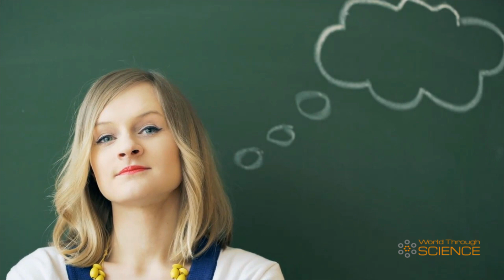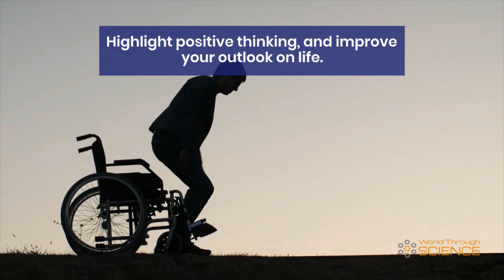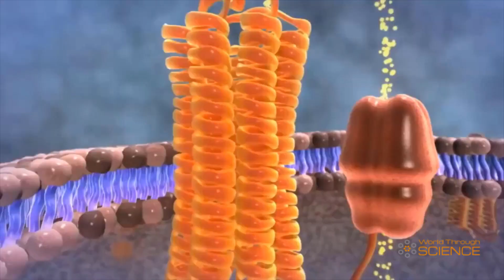Scientifically Proven Ways To Stay Positive & Happy | Stay Happy in Pandemic | World Through Science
Here are few scientifically proven simple ways to stay positive and happy.

Make an effort to find a positive side in everything.
You cannot control what happens to you, however what you can control is, how you respond to this situation. It is up to you to look for the right side in everything and react positively.

It is impossible to feel depressed in life, if you have so many things to be grateful for. So no matter how difficult things may turn out, you must realize that you still have many things in life, that most don't. A research found that, your brain always focuses on the negative elements of life, and that is why your always need to focus on good things. And in order to do so, you should make a gratitude list and read them whenever you get a chance. This action will make you feel much better.

Create a positive environment.
It is important that you have positive people around you, who will help you to stay positive during difficult times. Surround yourself with people who will support you, and help lift your sprit.

Exercise more often.
In a research done at the University of Toronto, it was proven that, physical activity helps fight depression. The research also showed exercising daily releases a good mood hormone, called "Endorphins". This hormone makes mood better in humans. Exercise has both physical and mental benefits. It will help you not only to stay fit, but also help boost your self-esteem.

Treasure your experience more than possessions.
A research done by a psychologist at Cornell University showed that, it is healthy for our brain to treasure a memorable and pleasant experience, rather than the material things. Comparing your valuable possession, and then looking at a better object after the purchase, can demoralize you and ruin your initial pleasure of the purchase. But treasuring experience does not affect the initial pleasure; rather, they provide long-lasting happiness.

Helping others.
Volunteering or doing charity, can boost your spiritual health, and also give you internal peace. Buying a big house and car will not increase your overall happiness in the long run. Rather contributing to the betterment of people, will make you realize how much fortunate you are than others.

Go outdoors.
Nature always gives positive energy, and helps your think positively. However in today’s busy world and desk-bound jobs, it has become impossible to go out and spend time with nature. Spending time outside in good weather will increase your energy, boost your mood and also help you work efficiently. And if going out is not an option, then you can always surround your workplace or home with plants.

Meditation.
Meditation will help you improve your focus, attention, clarity and will keep your mind calm. It prevents you from getting stressed out and keeps you happy in the long run. It is beneficial for both the body and mind.

Getting enough sleep.
When you do not get enough sleep, negative thoughts take over your mind. Hence your body needs to recover from the previous stress. There are many natural remedies to help you sleep better. Sleep helps your mind to stay focused, be productive and happier. People who get good sleep tend to feel less angry and are less stressed.

Express your feelings.
There are lot of things always happening in your life, which you hold inside yourself. And when expressed to others, you get relief. You should always have someone trustworthy to talk. This person needs to understand what you are going through. And if you do not find that right person, you can just write it down in a diary.

Reduce your worries.
Worrying about anything is a powerful reason to destroy your thinking. Most of the things you fear in your life never happen. They are just like bad dreams in your mind. And they grow stronger day-by-day, and leave you feeling stressed.

Accept and find solutions.
People find it difficult to accept changes in their lives. You must learn to accept that change will happen. You will continue to go through changes, because this is how life is meant to be. You may at present be experiencing the worst phase of your life, but you should keep looking for the positive aspect, and find a solution to your problem. When you train your brain for staying positive in all situations, even tragedy cannot destroy you.